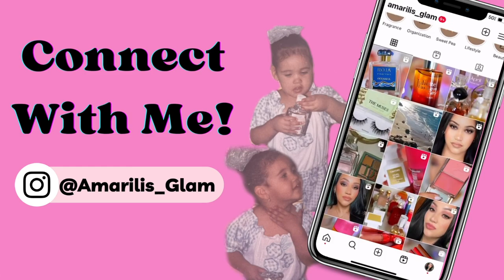JULIETTE HAS A GUN LINE REVIEW!RANKING ALL THE JULIETTE HAS A GUN PERFUMES IN MY PERFUME COLLECTION!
PRODUCTS MENTIONED ✨

CHECK OUT SOME FUN PLAYLISTS ON MY CHANNEL! ❤️

FAQ 📌
🎥 Camera I use for filming: Sony EZ V10

I edit my videos with Final Cut Pro

Favorite Places to shop for fragrances at a discount: Fragrancenet.com, Fragrancex.com,  Beautyliv.com, Ebay, Mercari

Where to buy and Sample Niche fragrances: Twistedlily.com &
Scentsgift.com